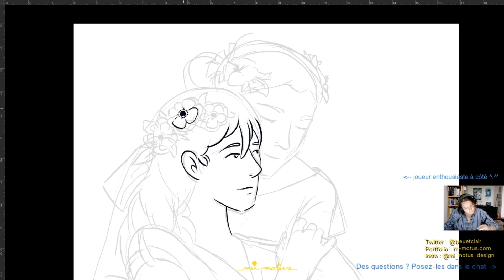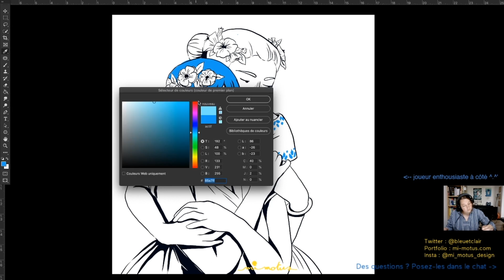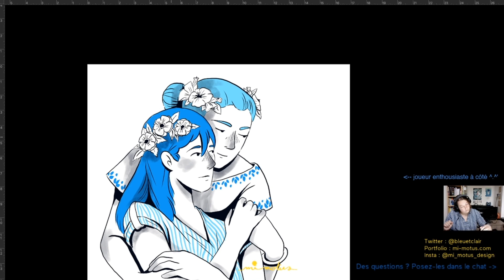Stay with me (Croquis du soir, bonsoir !)